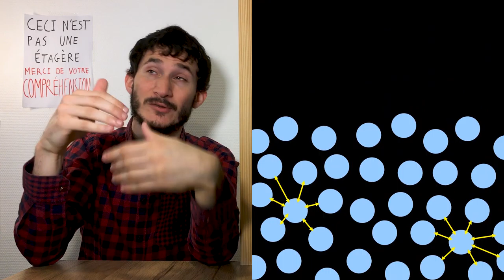TSQ#03 - Pourquoi le gerris ne coule pas ?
Pourquoi le gerris ne coule pas ?

Merci à Pierre Kerner pour les sources !

Sources et plus d'infos

Vidéos

- The Sci Guys: Science at Home - SE3 - EP4: Water Glass Surface Tension - Surface Tension of Water)

Musique